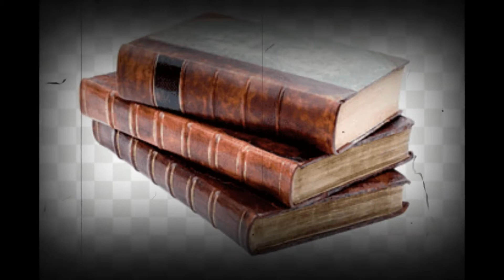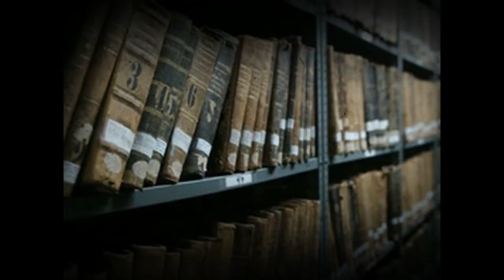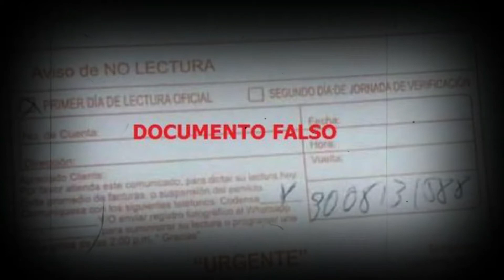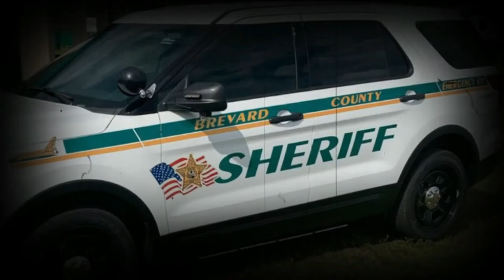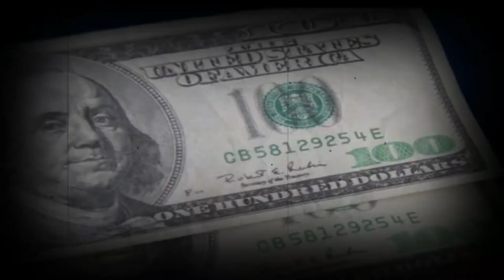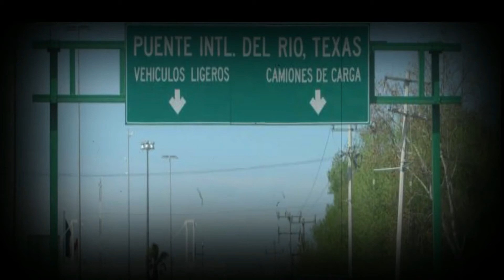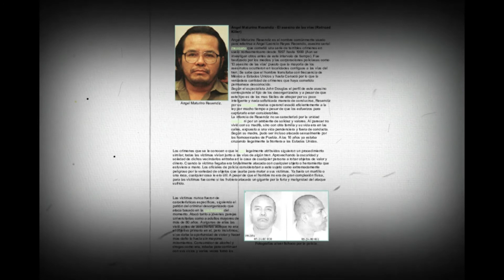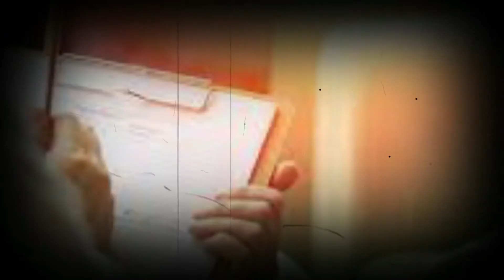el CASO de EL ASESINO DEL FERROCARRIL (angel maturino resendiz)(resubido)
Ángel Maturino Reséndiz  también conocido como El asesino del ferrocarril, El asesino de las vías del tren o El asesino de los rieles, fue un asesino en serie mexicano, vagabundo, responsable de al menos 23 homicidios a lo largo de Estados Unidos, y del que se tiene la sospecha, no comprobada, de que también efectuó asesinatos en México, durante la década de los noventa,  Empezó a ser conocido como el asesino de los rieles o del ferrocarril debido a que la mayoría de sus crímenes fueron cometidos cerca de las vías del tren, el cual usaba para transportarse como polizón a través del país. fugitivo puesto en la lista de los diez fugitivos más buscados por el FBI ,